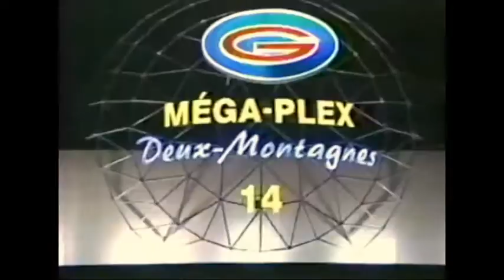Pub Québec - Cinémas Guzzo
Publicité pour les Cinémas Guzzo, diffusée en 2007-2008.